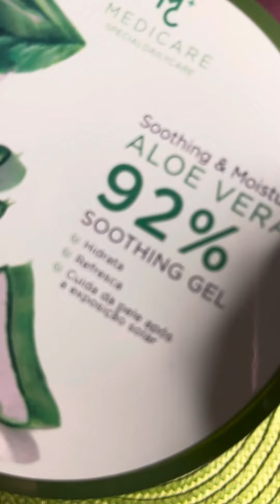Máscara de porcelana altamente clareadora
Dolomita: A dolomita possui propriedade alcalinizante, anti - Inflamatória, analgésica, calmante, remineralizante, descongestionante, tonificante e relaxante, o que a torna uma importante substancia para a saúde do organismo e até mesmo dos cabelos

Aloe vera é um vegetal que serve para cuidar naturalmente da beleza e saúde

A Aloe vera, conhecida como babosa ou Aloe Barbadensis, é uma planta conhecida por benefícios como efeito calmante, cicatrizante, anestésico, anti-térmico e anti-inflamatório, além de ser ótima para hidratar cabelos e pele, pois estimula a produção de colágeno. Sempre lembrando que, se tiver suspeita ou problema sério, consulte uma médica ou médico e, dependendo do caso, pergunte a respeito da possibilidade de usar Aloe e seus derivados.

Óleo de rosa mosqueta

Ele estimula a criação de colágeno e de novas células da pele, auxiliando em todo esse processo de cicatrização e pós-operatório. Além disso, a rosa mosqueta tem ação anti-inflamatória, melhorando a irrigação das células e acelerando a capacidade de regeneração da pele. Aí sim!

Compartilha  se inverta no canal